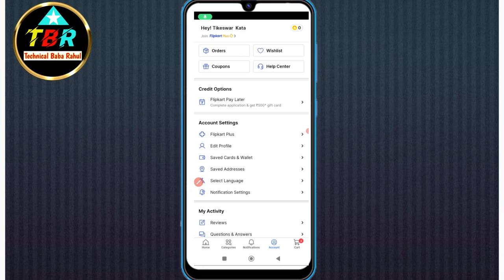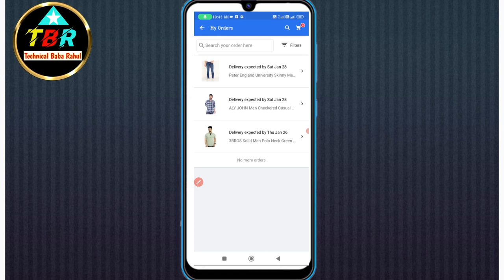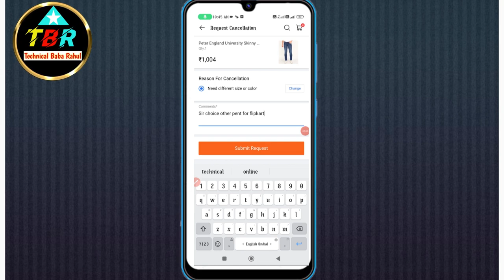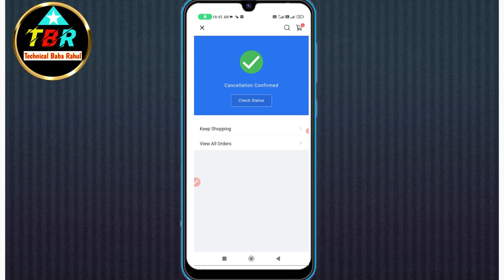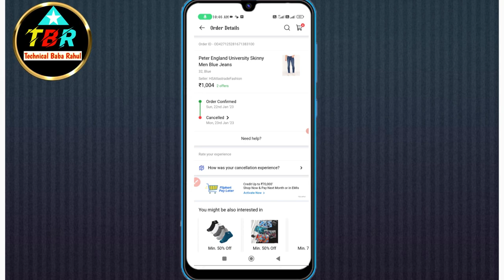Flipkart Se Order Cancel Kaise Kare 2023 | How To Cancel Order in Flipkart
about this

dosto flipkart se order cancel kaise kiya jata hai is video me apko full information mil jayega